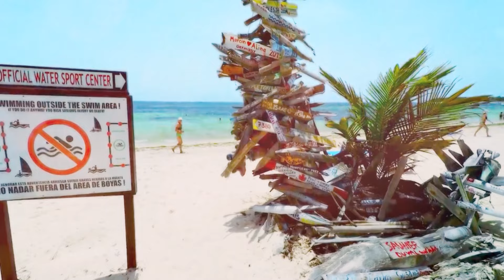Confidentes - Amor Te Quiero (Official Video)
Sigue a Confidentes!

Official music video by Confidentes performing ""Amor Te Quiero"" (C) 2017 QLP Music"